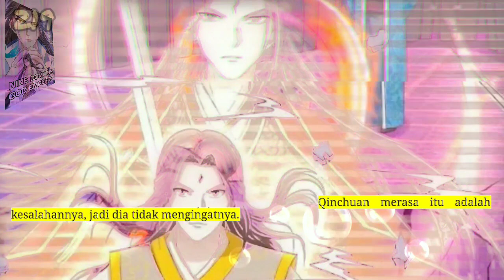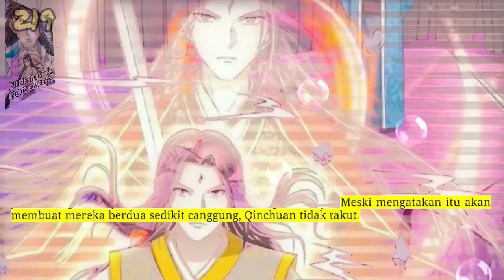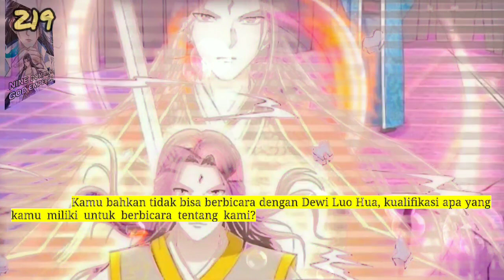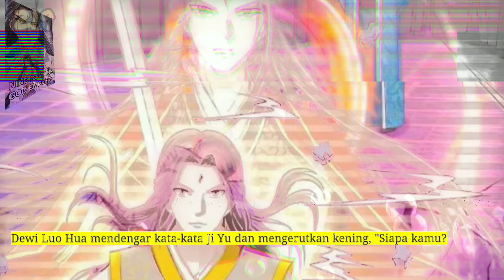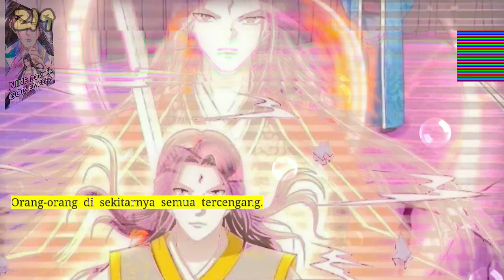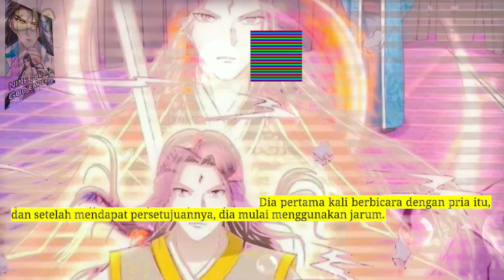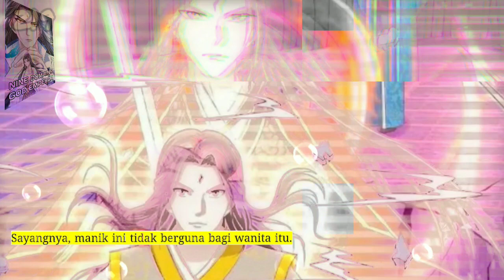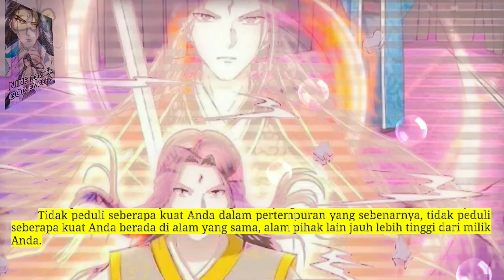Sembilan Domain Dewa Kaisar season 219